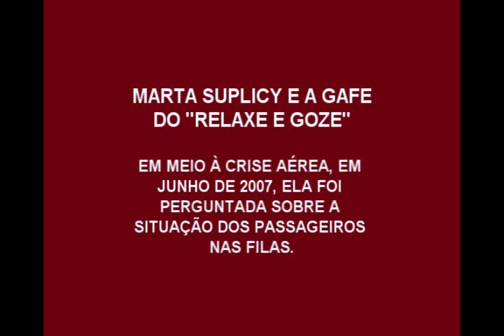A gafe de Martha Suplicy e o 'banho' de Lula em 2007.wmv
Na crise dos aeroportos, em 2007, a ministra Marta Suplicy sugere ao brasileiro desesperado que "relaxe e goze". Na mesma reportagem da Band, Lula se atrapalha com um copo de água.